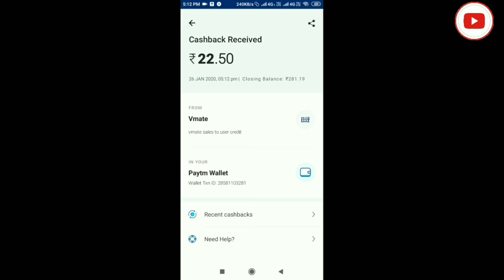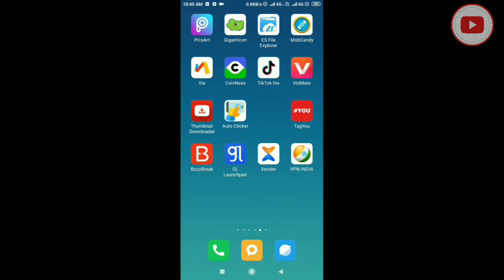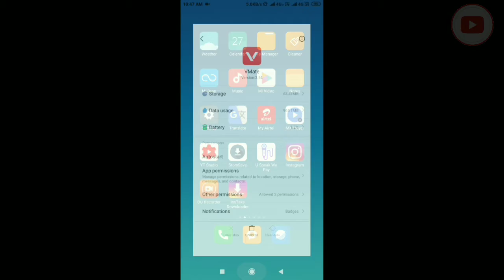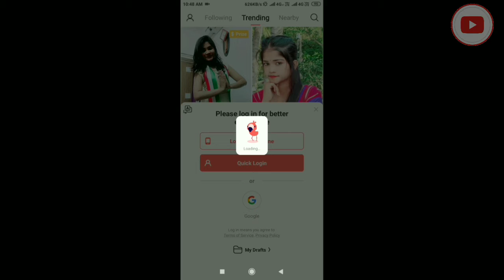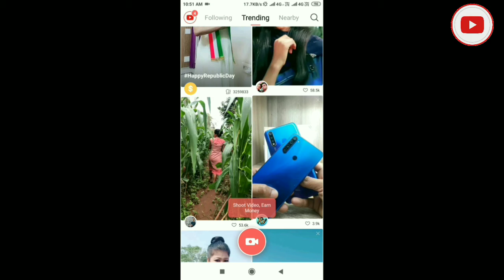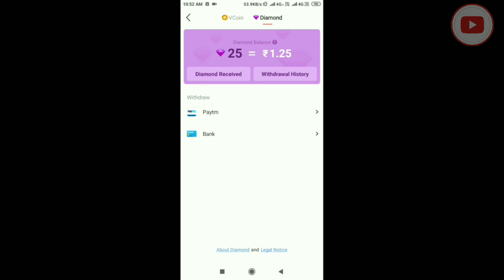₹100+₹100 free paytm cash || new earning app || earn money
how to get free paytm cash without any app
free paytm cash malayalam 2019
how to earn free paytm cash 2019
real app to earn free paytm cash
free paytm cash game app

1) Easy Way To Earn Money
2) How To Earn Money Online
3) Best Earning Apps For Android
4) Earn Money From Smartphone
5) Top Ways To Earn Money Online
6) Daily Base Paying apps
7) Legit Ways To Earn Money
8) Best Way To Earn Money For Students
9) How Can I Earn Money With Android
10) Today's New Self Earning Apps
11) Play Games And Start Earning
12) How To Earn Paytm Cash By Playing          Games

earn money
earn paytm cash
earn ss or above once in any mode
earned it
earn ss or above 1 time in classic mode
earning via btc

new self earning app instant payment
new earning app 2020 instant payment
new best earning app 2020 instant payment
new earning app instant payment
free premium crate pubg mobile